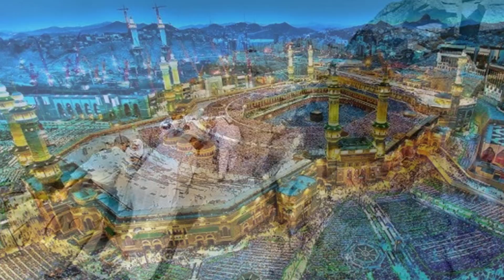ইফতারের সময় কাবাঘর যেন জান্নাতের বাগান